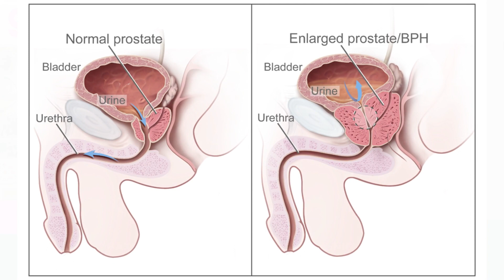Treatment for Post-Prostate Surgery Ejaculation Issue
Normally, semen exits the penis when a man ejaculates. Retrograde ejaculation causes some semen to travel backward into the bladder.
Normal ejaculation forces semen—sometimes called ejaculate—through the man’s urethra and out of the penis. The ejaculate can move out of the penis because a small muscle, called the bladder sphincter, closes the opening to the bladder, preventing the semen from entering the bladder.
When the bladder sphincter does not work correctly, the bladder may not close completely, which can cause ejaculate to travel into the bladder rather than coming out of the penis.
Most men ejaculate more than 1.5 millilitres (ml) of semen.
Men with retrograde ejaculation may ejaculate nothing at all.
Retrograde ejaculation is a symptom, not a diagnosis.
In some men, retrograde ejaculation causes infertility. When very little or no ejaculate exits the body, the chances of sperm fertilizing an egg range from low to zero. However, retrograde ejaculation is responsible for just 0.3–2 percent of infertility cases.

Retrograde ejaculation is not dangerous & is not painful. Men with the condition who ejaculate small quantities of semen might not even notice they have the condition.
Some men report cloudy urine immediately after ejaculating, which is likely because semen has mixed with urine.
If you have retrograde ejaculation, you'll likely need treatment to get your female partner pregnant.Increasing the pH of the urine prior to ejaculation may preserve the viability of the sperm.Therapy is directed at sperm retrieval from the urine or bladder.Typically, the patient alkalinizes the urine with oral sodium bicarbonate. This is commonly performed an hour before sample collection.  After masturbation, the patient voids semen and any newly formed urine into a collection cup for semen processing. If this approach is not successful, sperm-washing media may be instilled into the patient's bladder before ejaculation.
The voided alkalinized urine keeps the sperms alive which are then separated using semen culture media in an ART Laboratory & the best quality sperms can be used for Intrauterine Insemination or any other advanced ART procedure like IVF/ICSI as indicated.

Book your appointments now!